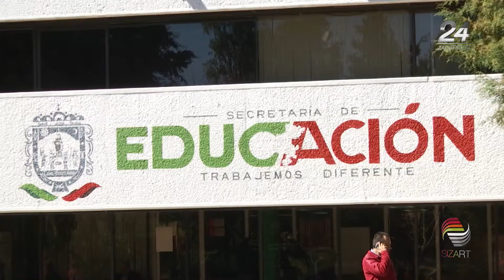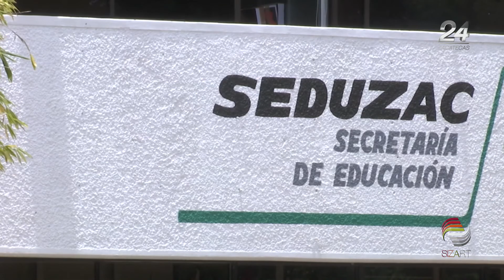Aplican prueba Planea a más de 27 mil alumnos de primaria en Zacatecas